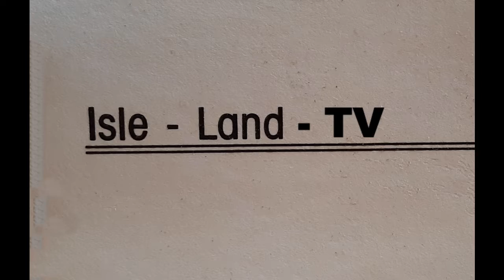Old Yankee Stadium July 30, 2008 Video Clip#2